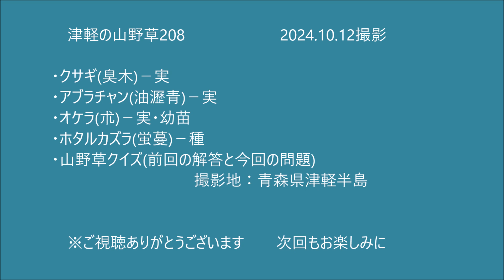津軽の山野草208(ｸｻｷﾞ、ｱﾌﾞﾗﾁｬﾝ、ｵｹﾗ、ﾎﾀﾙｶｽﾞﾗ、山野草ｸｲｽﾞ)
津軽の山野草208 の内容
0:00オープニング
0:32クサギ
3:02アブラチャン
5:22オケラ
8:22ホタルカズラ
10:40山野草クイズ前回の解答
11:28　　〃 　　今回の問題
12:18エンディング